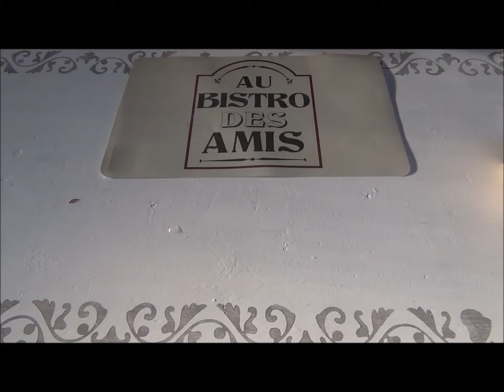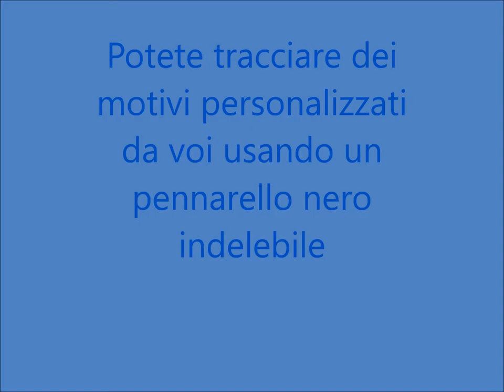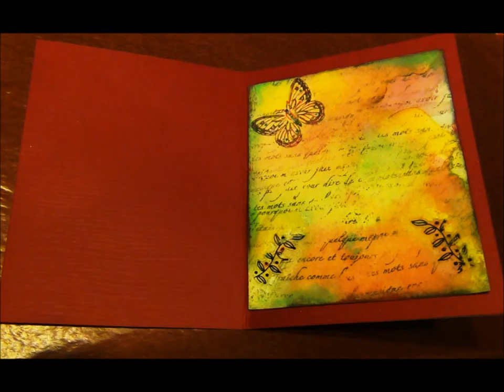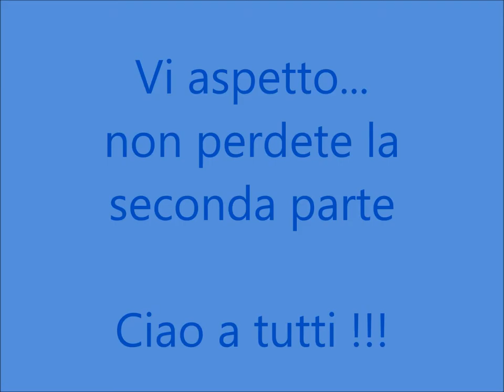Mixed Media Art - Christmas card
Come fare biglietti e cartoline augurali, Christmas card
Tecniche miste, Mixed Media Art
Prima parte